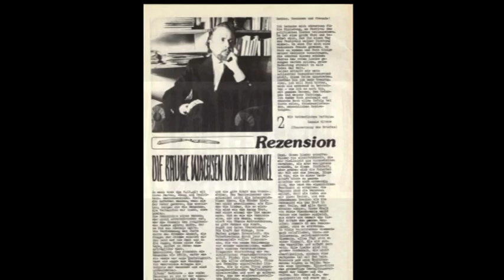Αυτά τα δέντρα-live in Berlin [Ρίτσου-Θεοδωράκη] Μ. Δημητριάδη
ΡΩΜΙΟΣΥΝΗ-ΑΥΤΑ ΤΑ ΔΕΝΤΡΑ  ποίηση Γ. Ρίτσου, μουσική Μ. Θεοδωράκη. Ζωντανή ηχογράφηση στο Αν. Βερολίνο.
Σήμερα κλείνουν τρία χρόνια χωρίς τη Μαρία Δημητριάδη. Το βίντεο είναι αφιερωμένο στη μνήμη της. Το τραγούδι αυτό μας πάει πίσω, σχεδόν 31 χρόνια, τότε που όλη η ζωή ήταν μπροστά μας και από το μυαλό κανενός μας δε μπορούσε να περάσει η σκέψη της απώλειας ενός φίλου.
Περάσαμε τρεις εκπληκτικές εβδομάδες από τις 22 Ιανουαρίου μέχρι τις 13 Φεβρουαρίου με αξέχαστες εμπειρίες. Το σπίτι των «Νέων Ταλέντων» ήταν το καθημερινό στέκι μας, όπου μπορούσαμε να παίζουμε , αλλά και να ακούμε και να βλέπουμε όλους τους εκπληκτικούς μουσικούς που είχαν μαζευτεί από όλες τις γωνιές της γης. Να κάνουμε φιλίες και να γνωρίσουμε μέσω της μουσικής τόσους πολλούς διαφορετικούς πολιτισμούς. Μαιρούλα σ' ευχαριστώ!
Τα παρακάτω είναι δημοσιεύματα από την εφημερίδα του φεστιβάλ (FZ) -- ένα φύλλο ανά ημέρα - με τα προγράμματα και τις εκδηλώσεις της κάθε ημέρας
Δευτέρα 9.2.81
Kongreßhalle
20.00Uhr:
(Die bäume brauchen diesen  Himmel ganz)
              Φόρος τιμής στο Γιάννη Ρίτσο. Αυτή η εκδήλωση θα είναι μια τιμητική διάκριση για τον μεγάλο Έλληνα ποιητή.
Μαρία Δημητριάδη (Ελλάδα)
      Η Μαρία Δημητριάδη είναι μια εξαιρετική Ελληνίδα ερμηνεύτρια, η οποία διέδωσε σε όλο τον κόσμο τα αντιφασιστικά τραγούδια του λαού της. Οι ερμηνείες της στα τραγούδια του Μίκη Θεοδωράκη, του Θάνου Μικρούτσικου και άλλων συνθετών συγκίνησαν τους ακροατές πολλών χωρών, ενίσχυσαν την αλληλεγγύη στον ελληνικό λαό και έδωσαν στους  ακροατές  δύναμη και αισιοδοξία για τον δικό τους προσωπικό αγώνα.
Στο 11ο φεστιβάλ, από το οποίο είναι και η ηχογράφηση του τραγουδιού εκτός της Μαρίας Δημητριάδη συμμετείχαν και οι:
Θάνος Μικρούτσικος : Ως συνθέτης και διευθυντής της ορχήστρας
Κώστας Θωμαϊδης:- τραγούδι - μπουζούκι
Σάκης Μπουλάς: τραγούδι
Νίκος Τουλιάτος: ντράμς
Ανδρέας Μικρούτσικος: ηλεκτρικό μπάσσο
Θανάσης Νικόπουλος: πιάνο
Κώστας Γεωργίου: ηλεκτρική κιθάρα
Εύη Αρνάκη: παρουσίαση  προγράμματος
Επίσης συνέπραξαν με το παραπάνω μουσικό σχήμα μουσικοί από την Κούβα που έπαιξαν πνευστά: κλαρινέτα ,τρομπέτες και τρομπόνια
και η χορωδία της Δρέσδης ( E O S Kreuzschule ) αποτελούμενη από μαθητές.